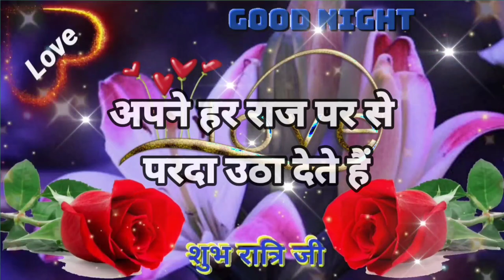दिल की हर बात 😘 गुड़ नाईट शायरी🌹Good night shayari 🥀 Good night status😘Love shayari🥀Hind shayari